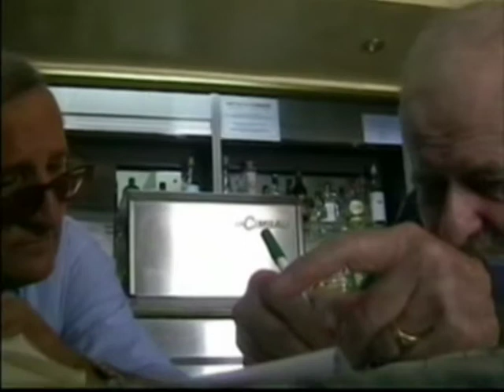Eric Pratt Hamp nella comunità arbereshe di Vena di Maida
Visita e breve indagine dialettologica del linguista americano Eric Pratt Hamp a Vena di Maida (provincia di Catanzaro) nel 2007. Riprese di A. Mendicino